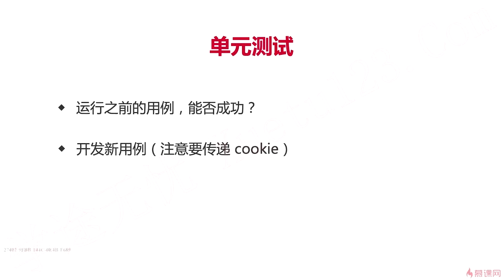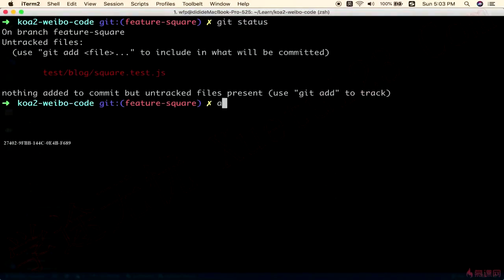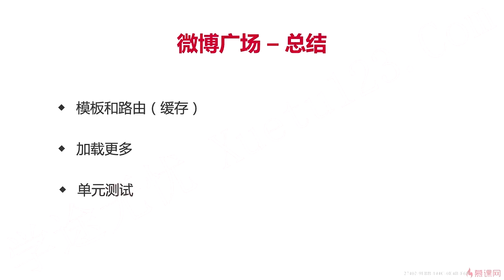9.4 单元测试和总结｜广场页｜Node.js-Koa2框架从零开发仿新浪微博项目实战